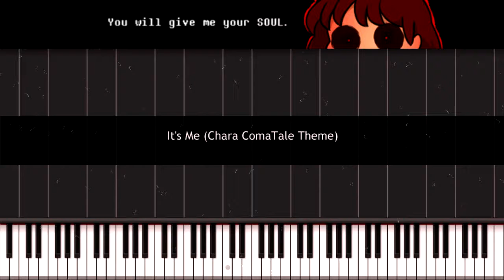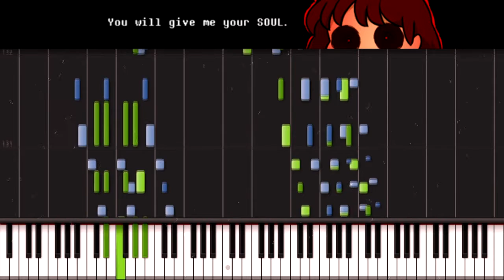"It's Me" (Chara Theme) - ComaTale [SPECTRONOID]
This is a song i've been working on the past months, which is based on Chara's (Undertale character) personality and the genocide route in general. I tried to put as much accuracy as i could on the "personality" and feeling of the song, to match what i think of Chara and the Genocide route on Undertale. This song is also made for an Undertale AU called "ComaTale", made by Maïa.

The MIDI file was made on Guitar Pro 5 and Sibelius 7.5.
The software seen on video is Synthesia.